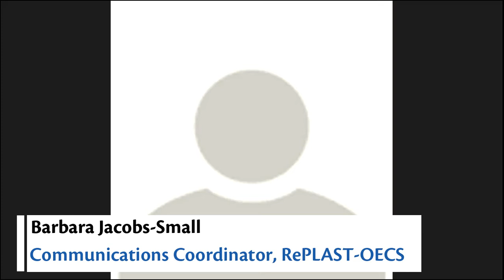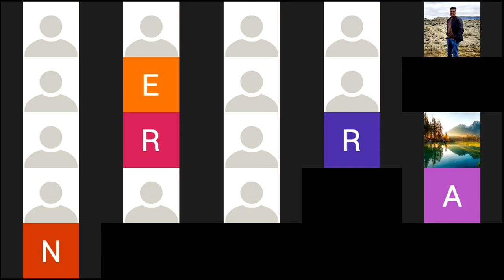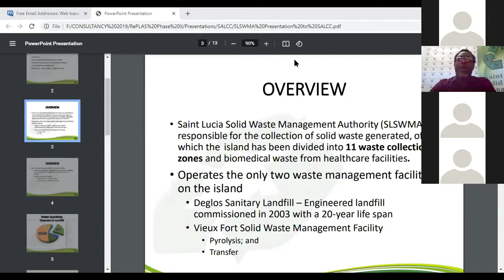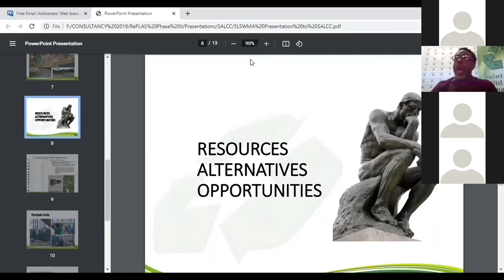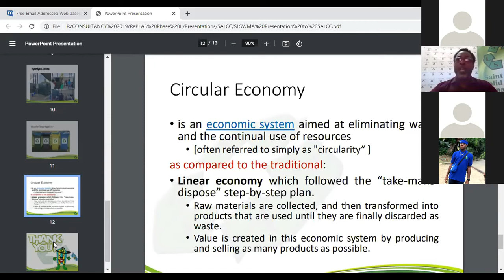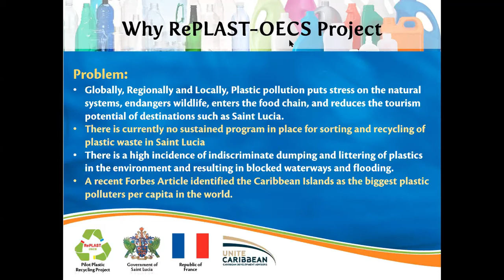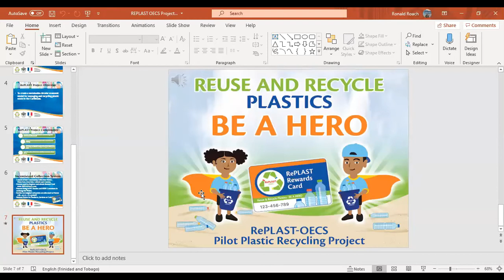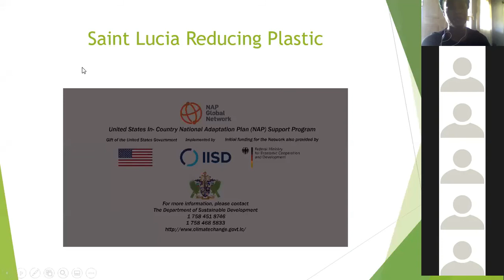Sir Arthur Lewis Community College (SALCC) Virtual Learning Forum with RePLAST-OECS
On February 19th 2021, 50 students from the Sir Arthur Lewis Community College (SALCC) joined in on a virtual learning forum that included zoom presentations and a Q&A session for their school-based assessments! Ronald Roach our Waste Management Specialist was joined by Justin Sealy, General Manager of the Saint Lucia Solid Waste Management Authority; and Jeanel Volney-Albert of the Department of Sustainable Development. We had some interesting, thought-provoking questions and discussion with the students.

⏱️ Timestamps:
00:00 - Intro to Virtual Learning Forum - Barbara Jacobs-Small
01:45 - Welcome - Dr. Marie Louise Felix
08:35 - Saint Lucia Solid Waste Management Authority Presentation
23:46 - RePLAST-OECS Presentation
32:58 - Department of Sustainable Development Presentation
40:25 - Discussion & Questions with Students

Abut RePLAST-OECS
RePLAST-OECS is a Pilot Plastic Waste Recycling project in the OECS. It is a two-year initiative being implemented by Unite Caribbean Ltd., a pan-Caribbean technical assistance and sustainable development partner. The RePLAST-OECS (Saint Lucia pilot) project aims to achieve the following outcomes:
☑️ Set-up a system for the collection and management of plastic waste, involving public, private and local stakeholders in Saint Lucia.
☑️ Support local recyclers to export used plastic bottles from Saint Lucia (eventually the Caribbean) for recycling.
☑️ Raise the awareness of the Saint Lucia population on the ecological issues surrounding managing and selectively sorting recyclable waste
☑️ Extract key lessons from the Saint Lucia pilot project to provide relevant and applicable lessons and case studies for replication in the rest of Saint Lucia and the OECS.